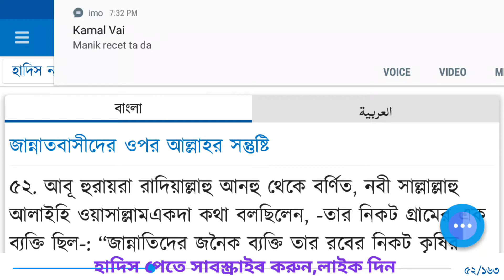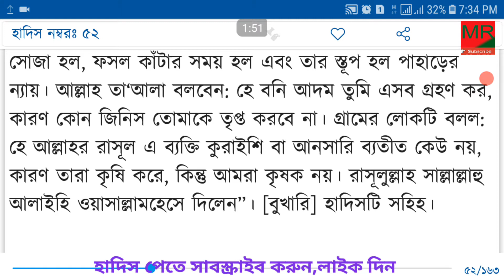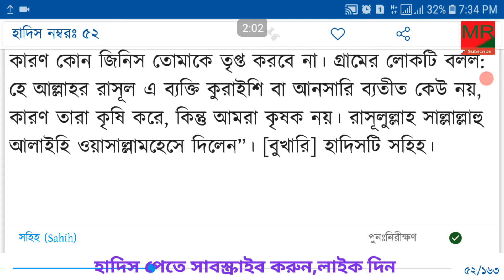হাদিসে কুদসি হাদিস নং ৫২।। Hadis Kudsi Hadis no 52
হাদিসে কুদ্‌সী হাদিস নং ৫২